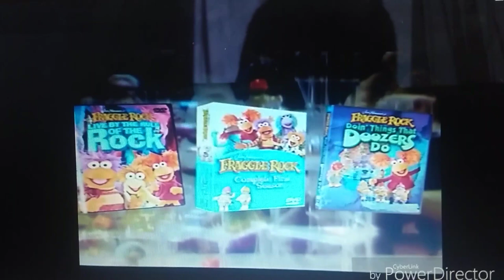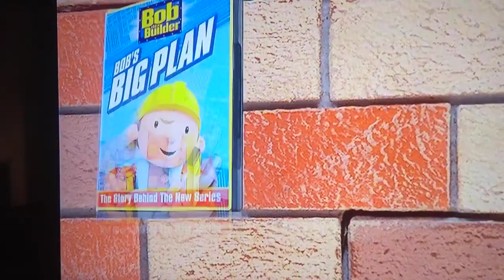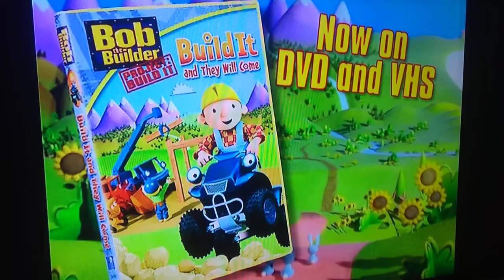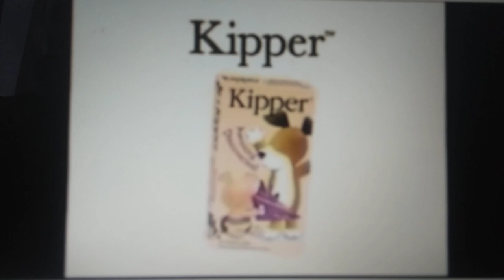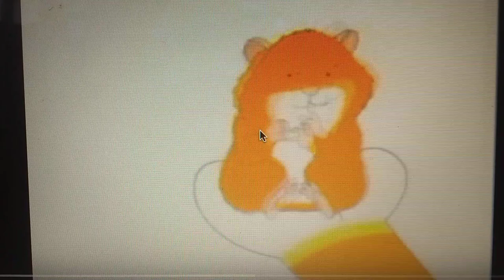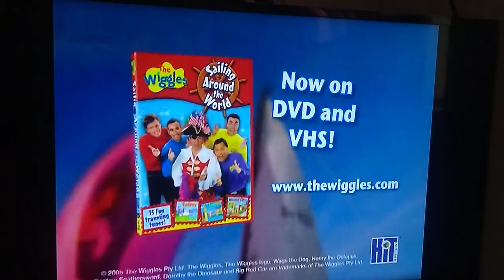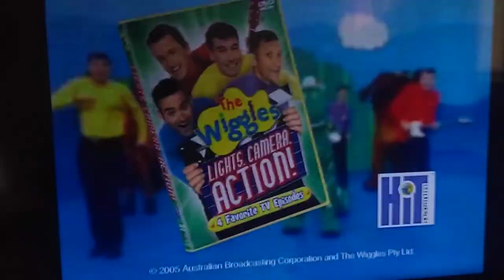Trailers from Thomas and Friends: Calling All Engines 2005 DVD Part 1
1. Fraggle Rock: Live By the Rule of the Rock/Doin' Things the Doozers Do/Down in Fraggle Rock VHS and DVD Trailer (2005/2006)
2. Bob the Builder: Build It and They Will Come VHS and DVD Trailer (2005)
3. Bob the Builder: Bob's Big Plan VHS and DVD Trailer (2005)
4. Kipper: Amazing Discoveries VHS and DVD Trailer (2002/2005)
5. Kipper: Kipper Helps Out VHS and DVD Trailer (2004)
6. The Wiggles: Sailing Around the World VHS and DVD Trailer (2005)
7. The Wiggles: Lights, Camera, Action! VHS and DVD Trailer (2005)